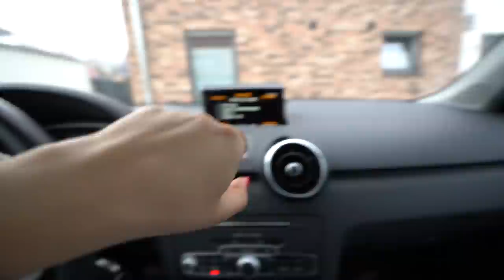ICH FAHRE AUF DER AUTOBAHN!🥴 - ich weine fast..😂 mit LAURA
Ich heiße Isabell und lade hier täglich neue Vlogs hoch! :D Auf diesem Kanal findet ihr unterhaltsame Vlogs und Reactions! Außerdem lade ich zwischendurch Turn-Montages hoch weil es sich einige meiner Zuschauer so wünschen :)